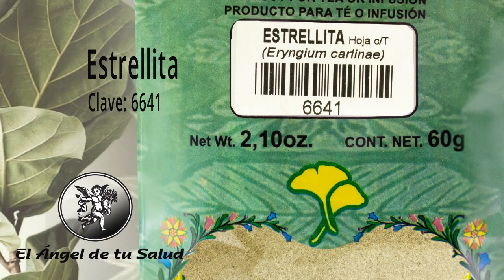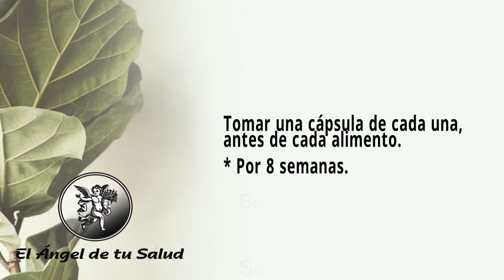FÓRMULA HERBOLARIA PARA TRATAR INFARTO DE MIOCARDIO O ATAQUE AL CORAZÓN